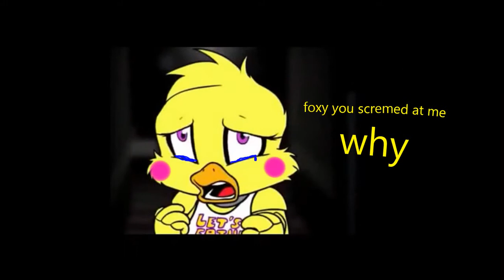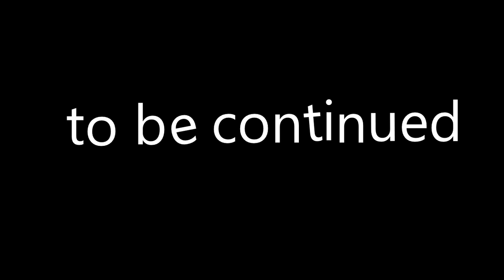My Slideshow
I created this video with the YouTube Slideshow Creator I now its long but part 4 is the last part and ill try to make it not so long thx for whatching